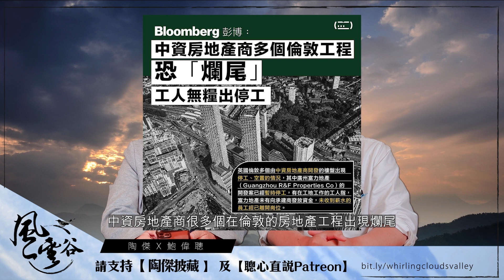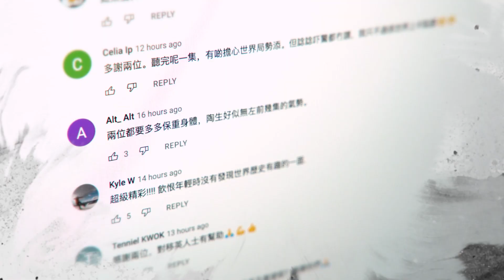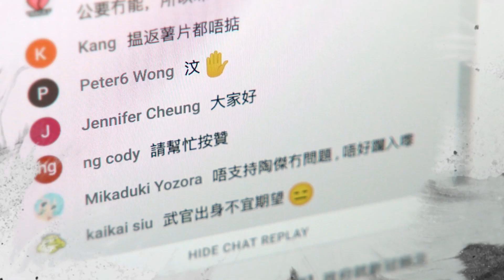Chapter 61: 【字幕版Part II】香港「流失」的是人才？ 還是「人渣」？ ｜風雲谷｜2022/08/04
本影片是2022年08月04日晚10點直播後，提供的短版本，此為該集的下半部（Part II）。